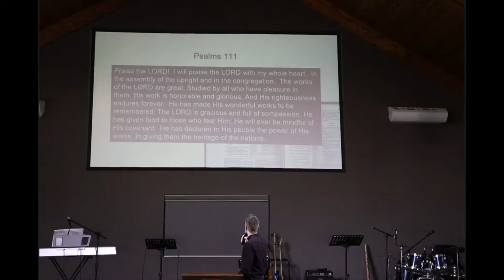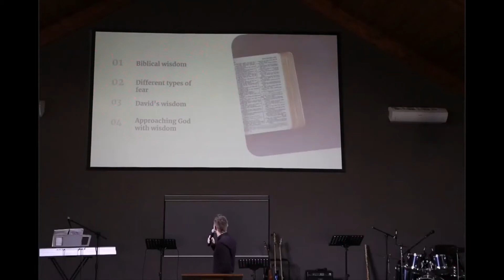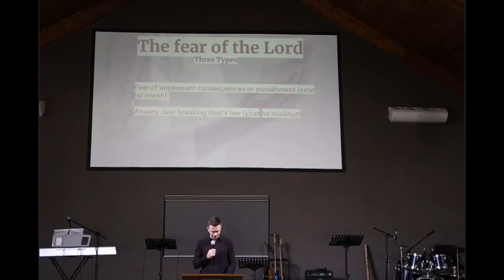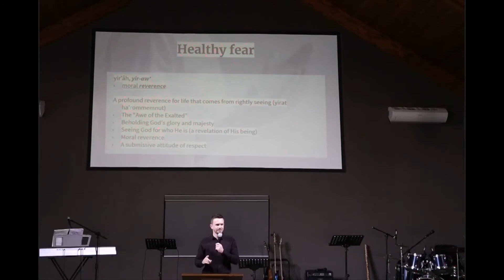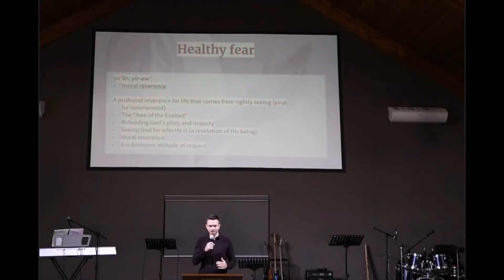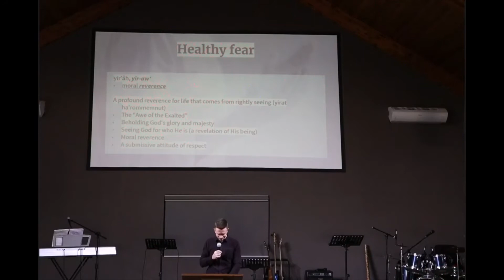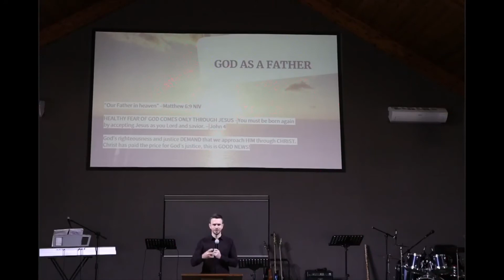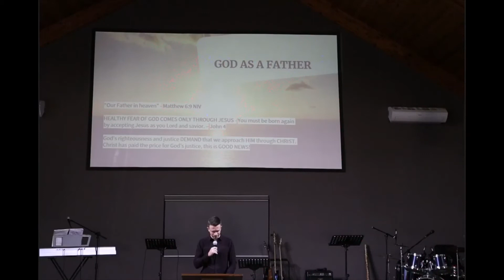Udo Stehle - The beginning of wisdom - Sunday 16 May 2021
The beginning of wisdom
Deuteronomy 10:12-14
Psalm 111:1-10
Isaiah 11:1-5